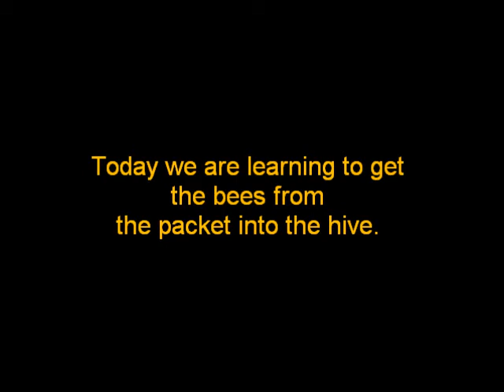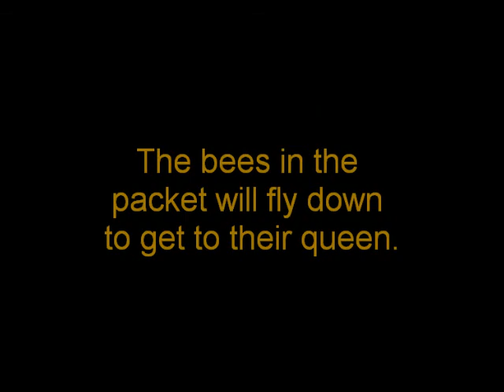Bee-Keeping Up With The Taskoski's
Tori's first day at the apiary -- and she jumps right in!